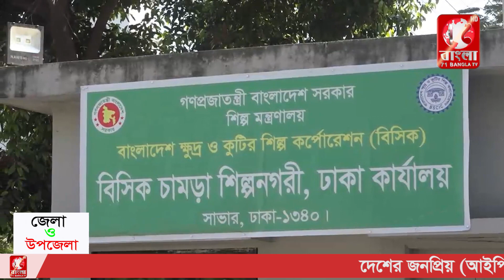দেশের ক্রাষ্ট চামড়া ফিনিশ করে ইউরোপসহ বিশ্বের বিভিন্ন দেশে রপ্তানী করা হবে :-সালমান এফ রহমান